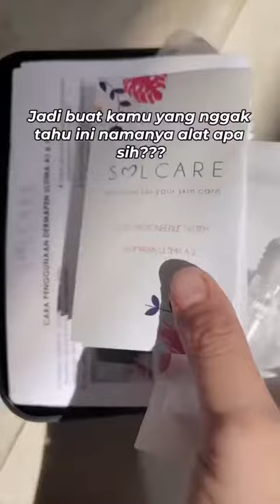JANGAN COBA-COBA PAKE ALAT INI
DAFTAR SOLCARE BABES BATCH#4 KLIK LINK DIBAWAH INI

Live hanya di